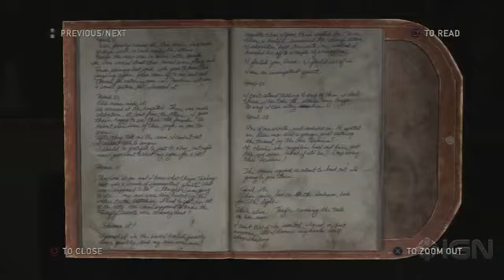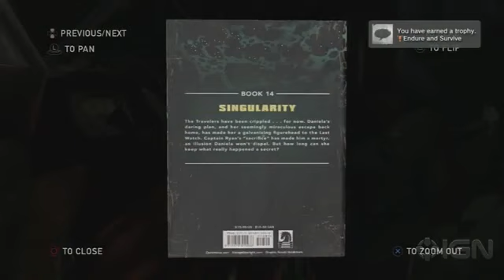The Last of Us Walkthrough - ALL Collectible Locations Firefly Base Jackson3185